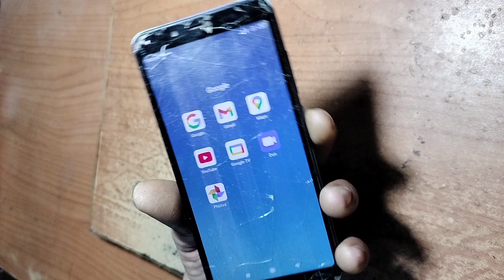Redmi 7A Display Change | Original Display Price | MI 7A Screen Replacement | Bhavna Telecom